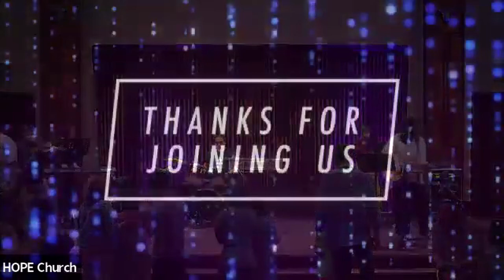H.O.P.E. Church Sunday Service 5/15/22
Presiding:     Pastor Mimi Kim
Sermon:        Pastor Lenny Hernandez